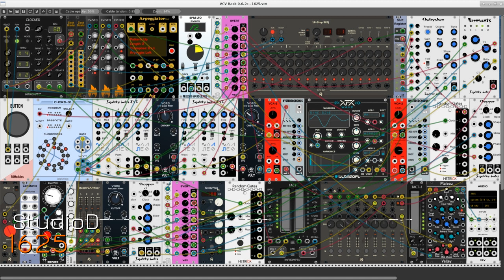1625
A full performance of a patch created with VCV Rack & Friends. Due to current limitations in Rack I first recorded the performance in two takes with ecasound. In this recording those takes have been edited, merged, and mixed with Ardour6 (beta version built from source code).

From my original notes:

The core of this patch is the Chord-G1 module. It defines the chord sequence which is fed to the Arpeggiator and directly to the EV3 oscillators. The Chord module also provides frequency and gate signals for the EvenVCO, the beating heart of my typical Omri-inspired bass machine. Finally, the progression of the chords is controlled by eight steps of a 16-step sequencer.

The arpeggiator output is piped to directly to the XFX Wave module and indirectly - by way of the shift register module - to the Chebyshev oscillator. The Wave oscillator articulates the arpeggio while the Chebyshev VCO tries to come up with something like a melody. Note that the arpeggiator parameters are dynamically controlled by a bank of three CV-Seq modules.

The Vult Vorg filter is used extensively here, along with my favorite Formanst filter from Squinky Labs. Other effects heard here include a stereo chorus, a clocked delay line, tremolos, and a plate reverb.

A single BPM LFO supplies extensive modulation throughout the patch. Its  signal is distributed via the Audotdafe Multi modules and also through the Fundamental 8vert attenuator bank.

Two of Michael Hetricks's superb Random Gates modules trigger the Shift Register and the Tact controller. A single Clocked module controls the timing throughout the patch, along with two clock dividers.

Pre-mixing is handled by VCA-2 modules. Their output is channeled through the 8-channel mixer and out to the core Audio module.